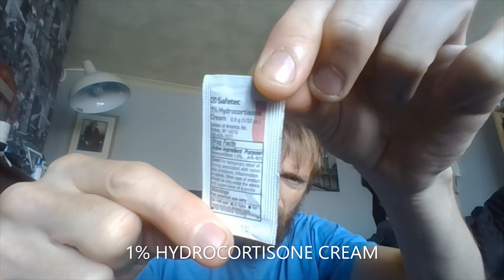new first aid pouches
In this video, I was sent some small pouches of first aid cream and insect protection cream and sun cream and so far I have found that it has changed the way I think on what I carried from before to now.

and thanks for all of your support and time you took out to watch and comment